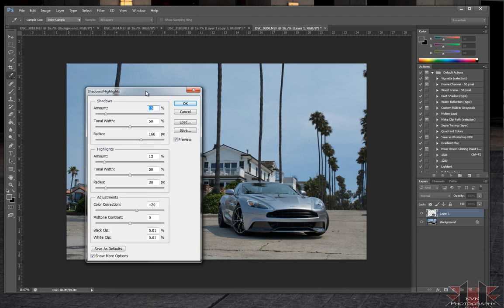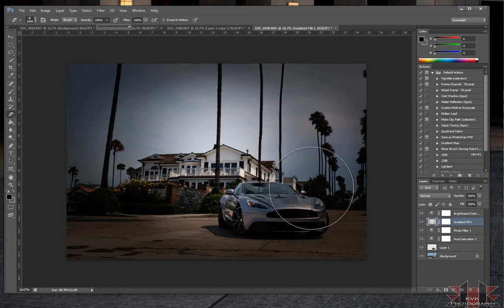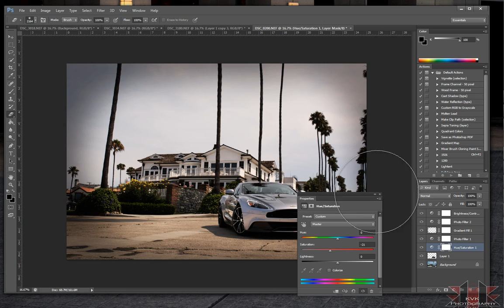KVK Full Edit Tutorial : Warm tones and vingette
learn how to warm up cold pictures, contrast the car without over doing the blue tones and warm up the photo over all, also learn how to make and use vignette.